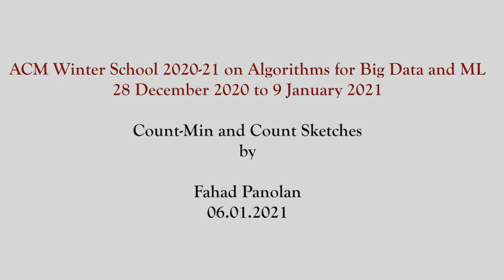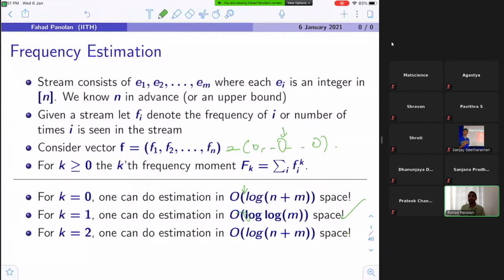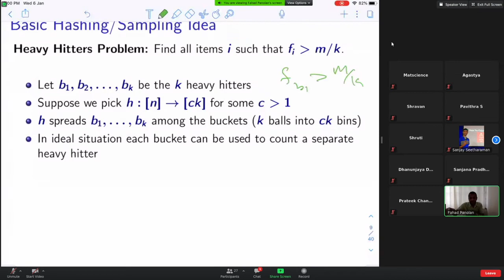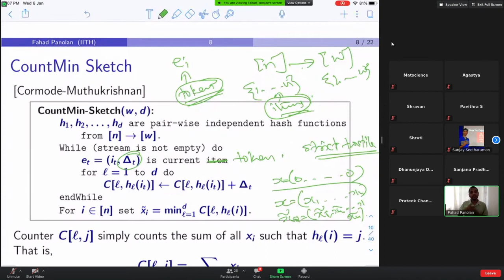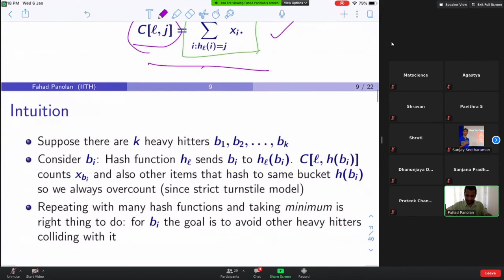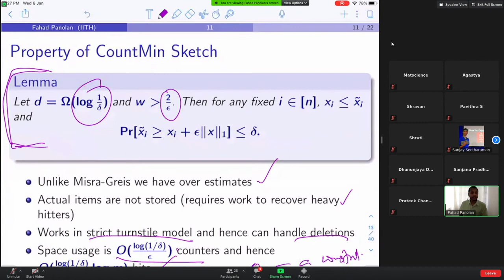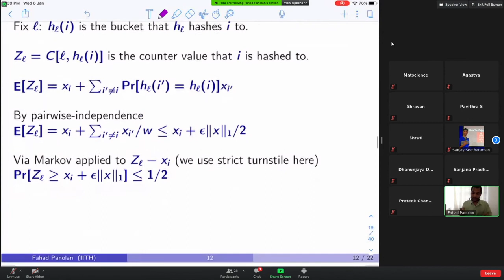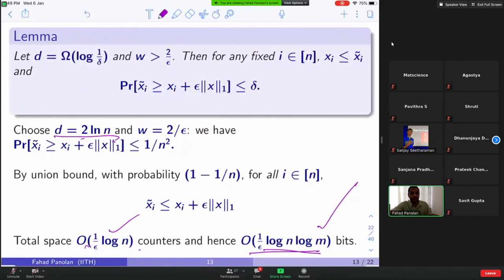Count-Min and Count Sketches by Fahad Panolan